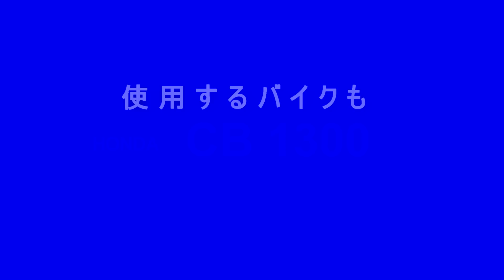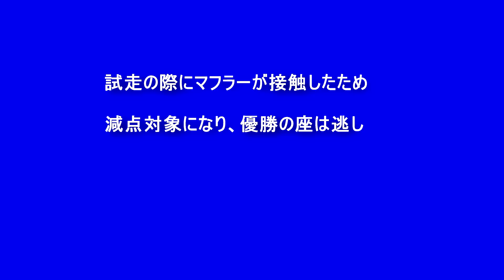女性白バイ隊員!! 最速日本 !!兵庫県警 ”ホワイトウェーブ” [ The woman police motorcycle member who is the top class in Japan.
第４５回全国白バイ安全運転競技大会において兵庫県警から出場した ”ホワイトウェーブ” ２名がスラローム競技で最速タイムを記録しました。しかし・・・

➡日本一速い女性白バイ隊員によるデモンストレーション走行

 [45th police motorcycle technical contest.Motorcycle riding technique in which her is The Fastest in Japan.The name is "WHITE WAVE" ]